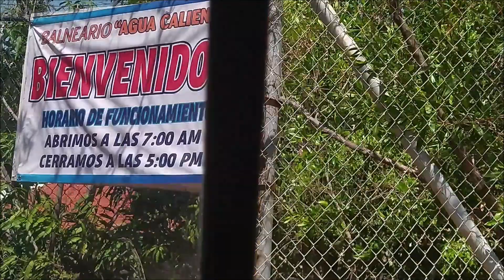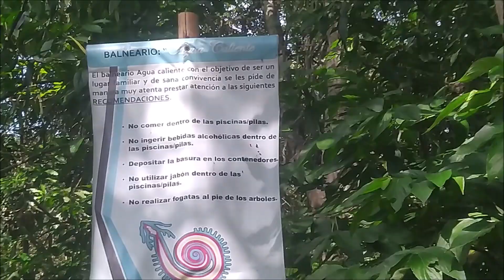Agua Caliente en Tepic - Balneario Natural - JANE BOSC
Visitando el Balneario natural "AGUAS CALIENTES" en Tepic!
Tips, comentarios y experiencia. =)